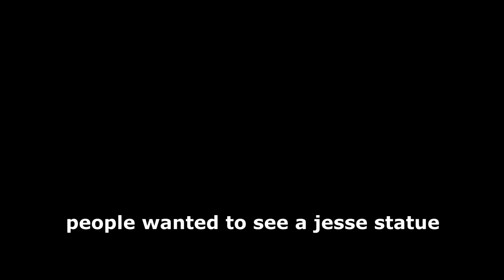I built Jessetc in Build a Boat